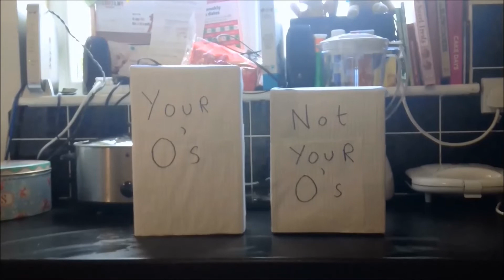Eat Breakfast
WARNING - WILL NOT WORK ON MOBILE DEVICES, REQUIRES ANNOTATIONS.

Credits

Actors:
Sam Hart
Anna Mniszko
Frankie Hanrahan
Adam Basch

Soundtrack:
File Under Toner - The Beginning Actually
NiGiD - New Bob Bossa by Javolenus
Silver Process - Encounters with Abusive Men
The Books - Eros Vibraphone
VJ Memes - Grease and Whistles
Wired Ant - Bavarian Tallyman
Zero 7 -- No Rush

All music and sound effects (excluding ones made of my own accord) are either royalty free or listed under the Creative Commons Licensing Act as free to copy, distribute and remix.

The following is a list of websites used to acquire both music and sound effects for the project:

freesfx.co.uk